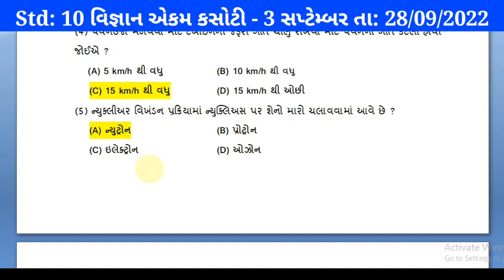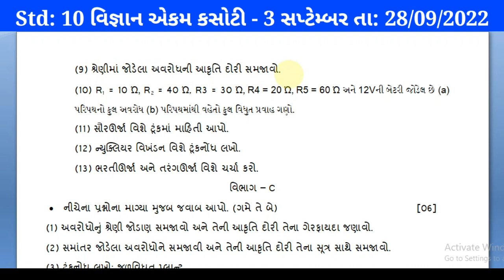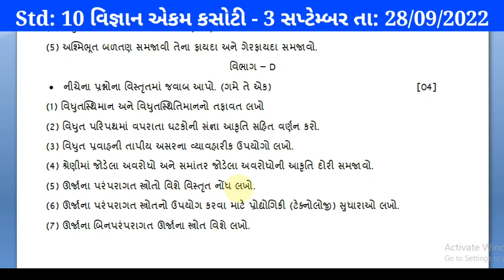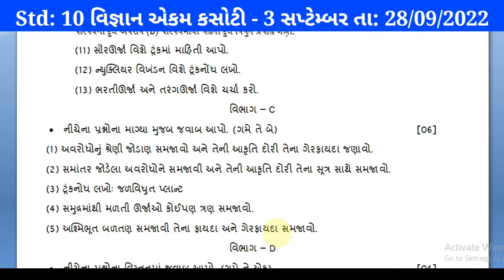Std 10 Science Ekam kasoti 3 paper solution September 2022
વિદ્યાર્થી મિત્રો તમે નીચે આપેલ website પરથી PDF Download કરી શકો છો.